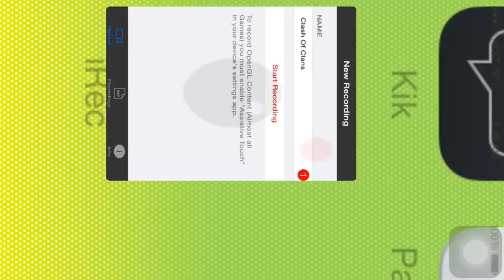Clash Of Clans First Video